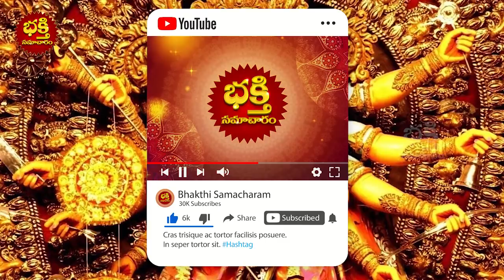Gayatri Devi Pooja vidhanam | Navaratri Day-3 Puja Vidhanam Telugu | Dussehra Story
Gayatri Devi Pooja vidhanam | Navaratri Day-3 Puja Vidhanam Telugu | Dussehra Story navarathripooja | bhakthi samacharam